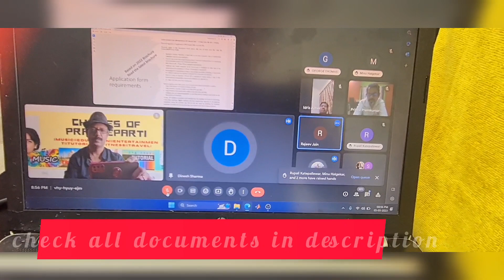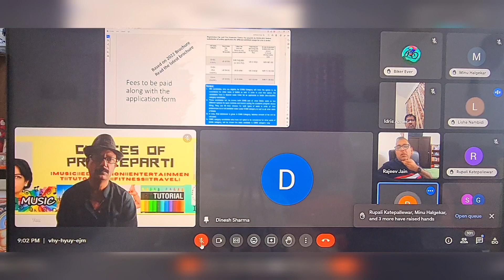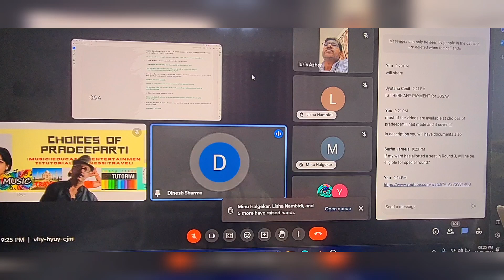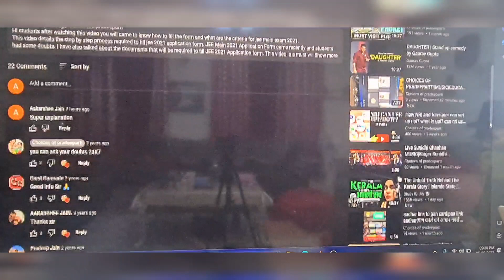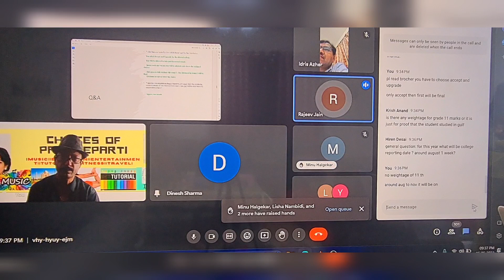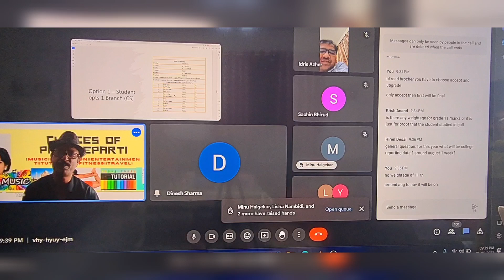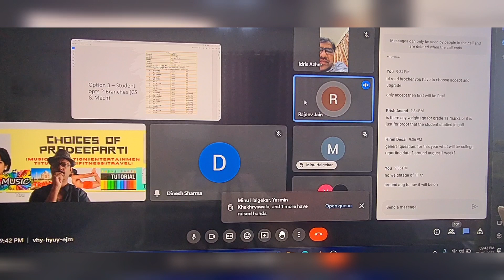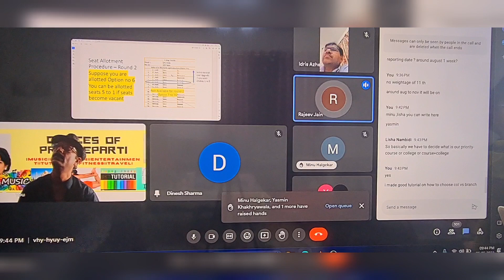dasa admission question and answer session 2023|dasa admission doubt clearing session 2024|dasa2024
dear all Good Evening
today's session we covered your most of the doubts so pl go through it and due to poor audio pl use head phone .next session we will improve since still many parents has many doubts on dasa admission 2023-24
all cut off lists and seat matrix of 2022 for reference only it is for education only
dasa2022-23
dasa ciwg
how to fill dasa form
how to pay fee for dasa2023
dasa student application form 2023
dasa  ciwg application filling
step by step procedure to fill dasa ciwg application form
dasa ki application kaise update karen
how to check dasa application status after submit
dasa 2023,dasa admission doubts,ciwg,dasa,dasa admission process,dasa seat allotment,how to choose collage,how to choose branch in 2023,how to fill dasa form,how to choose categories of branch,dasaregistration,how to fill DASA form,DASA AND CIWG,Application DASA,DASA2020,Choices of Pradeeparti,Step by step procedure to fill dasa CIWG form,dasa ki application kaise update karen,dasa ciwg admission process,dasa nri students counseling online admission